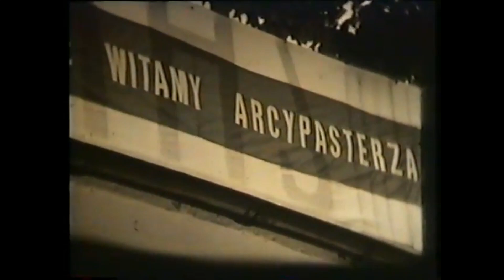Odbudowa Kościoła NMP w Gołdapi 1981-1984